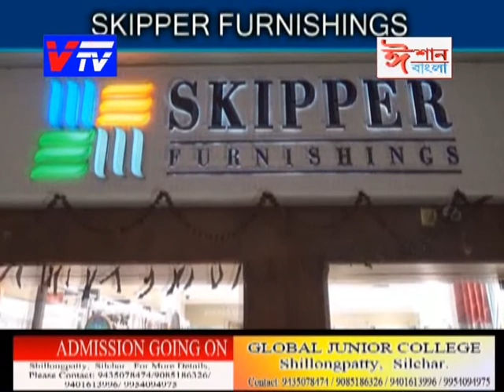Heart Diseases II Cause and Treatment II Heart Attack, A Talk with Dr P C Sharma II @ VTV Silchar